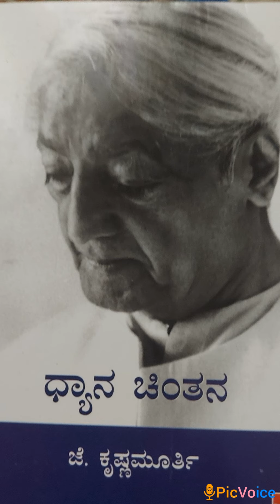Jiddu Krishnamurthy-Dhyana chinta -Book Excerpt..( Cont'd)